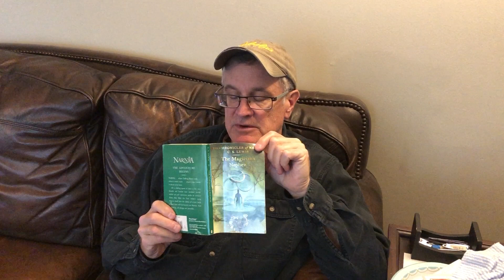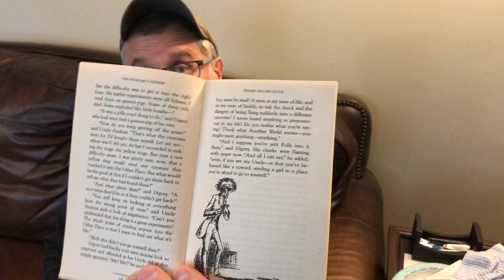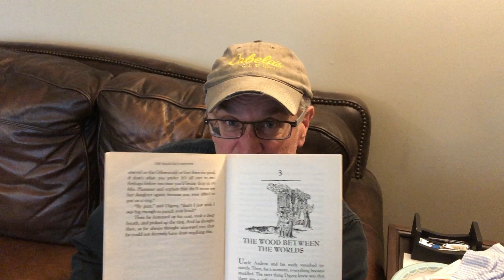Magicians Nephew chapter 2 | audio book | CC Challenge A